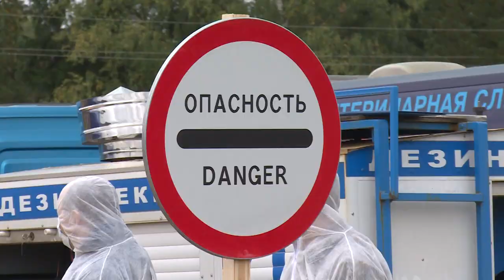Учения по ликвидации очага заражения африканской чумой свиней в Щелково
Командно-штабные учения по отработке действий при угрозе распространения африканской чумы свиней прошли в городском округе Щёлково. На одной территории собрались ветврачи из разных уголков Московской области и экстренные службы. О том, зачем нужны подобные мероприятия и как они проходят, расскажем в нашем следующем репортаже.